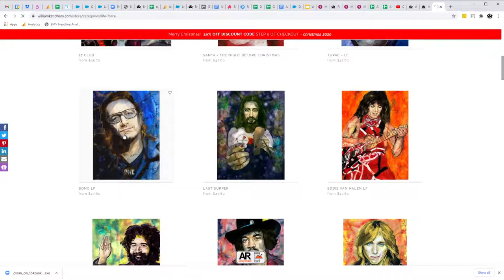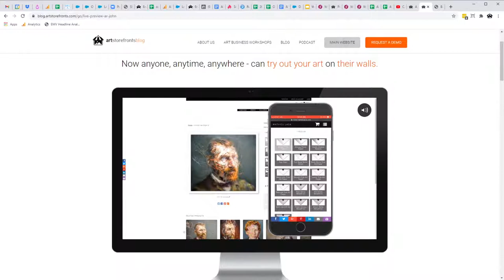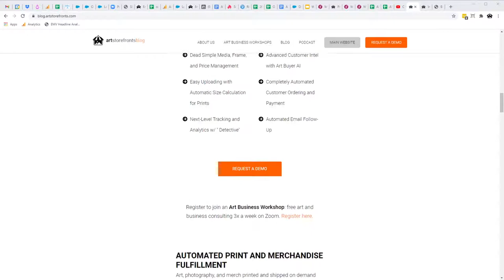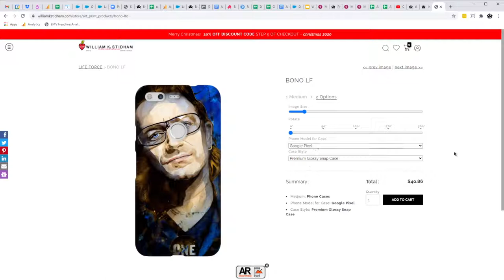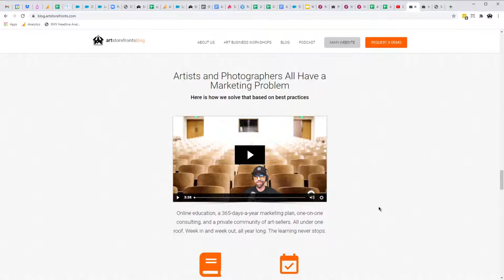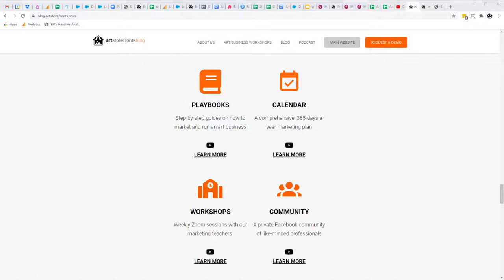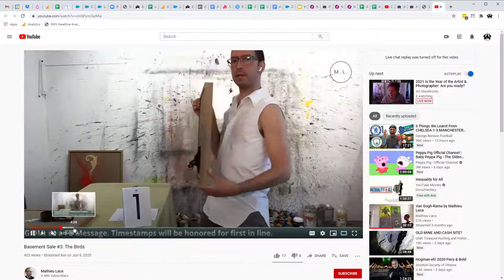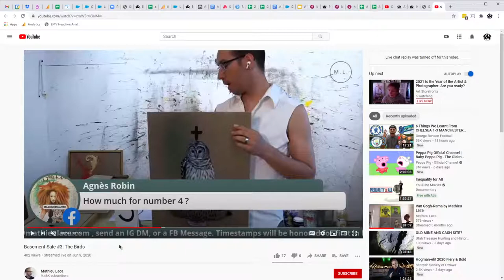2021 Is the Year of the Artist & Photographer: Are you ready?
With the right plan in place, it can be your biggest art selling year ever. The 1st Art Business Workshop of 2021.

If you want to kick the tires on our total art business solution you can request a demo here